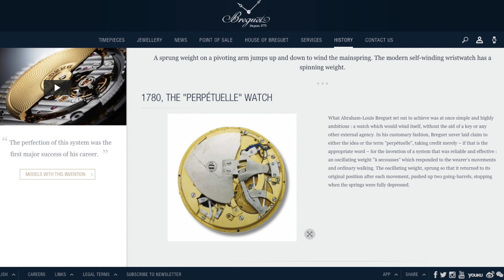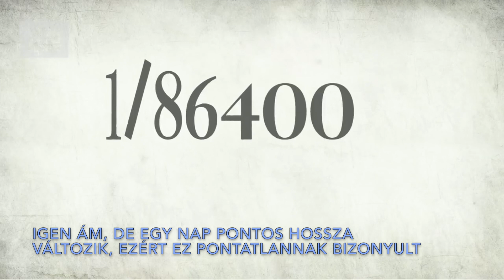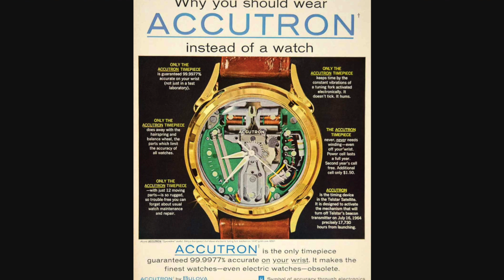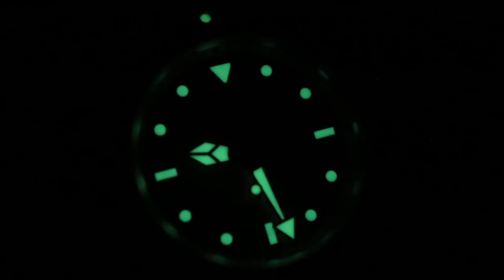Őszintén: Órákról | Az óraszerkezetek típusai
Őszintén: órákról | S02E12

Kezdő - és minden - órakedvelő első fontos mérföldköve az óraszerkezetek megismerése. Mi a különbség a kvarc, a kézihúzós és az automata között, mit jelent a lengésszám, és a többi kérdés, ami felmerül, most megválaszolásra kerül.

Ne felejtsetek el feliratkozni, és mint mindig: várjuk kérdéseiteket, hozzászólásaitokat akár itt, akár facebookon!

Jó szórakozást!

A mi jó szórakozásunk a Szent Donát Birtok biztosította.

Viktor & Dávid